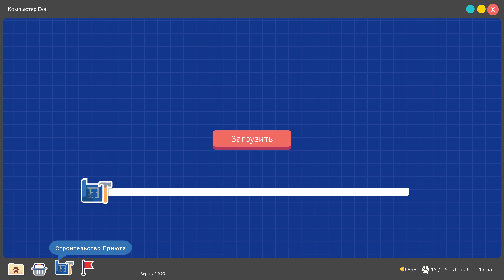To The Rescue! [2021] ep 3 Лечим и дарим [4k 60ᶠᵖˢ] [rus]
НАЗВАНИЕ: To The Rescue!
ЖАНР: Казуальные игры, Инди, Симуляторы
РАЗРАБОТЧИК: Little Rock Games
ИЗДАТЕЛЬ: Freedom Games
СЕРИЯ ИГР: Freedom Games
ДАТА ВЫХОДА: 2 ноя. 2021

Об игре
To The Rescue! — симулятор приюта для собак, в котором от вас зависят жизни десятков замечательных бездомных собак. Однако вам предстоит не только гладить их и умиляться. Держать приют — непростая задача. Вам придётся удовлетворять нужды собак, чтобы увеличить их шансы быть принятыми в семью.

Каждый день будет приносить новые испытания и награды. У собак есть предпочтения, они могут заразиться различными болезнями, а также приобрести негативные черты. Но с другой стороны, вы сможете устраивать благотворительные встречи и получать случайные пожертвования. А если постараетесь — найти кому-то нового лучшего друга. К несчастью, места всегда не хватает, а собак становится всё больше и больше.

Некоторых собак забирают быстрее других, но если у вас получится прождать достаточно долго, вдруг получится найти дом для каждой.

Особенности
Приобщитесь к реальной благотворительности. 20% прибыли разработчиков от продаж To The Rescue! направляется в настоящие приюты для собак при посредничестве нашего партнёра PetFinder Foundation.
Каждая собака уникальна. Каждая собака создаётся со своими предпочтениями и особенностями, что делают каждого пёсика необычным и запоминающимся.
Подбирайте собак под нужды усыновителей. Люди, желающие завести собаку, часто будут искать что-то конкретное. Подберите животное, соответствующее их предпочтениям, чтобы максимально увеличить его шансы на усыновление.
Улучшайте и украшайте свой приют. Если у вас будут лишние средства, вы сможете улучшить приют, поставив в нём роскошные вольеры, наняв помощников и многое другое!
Двери приюта должны быть открыты. Порой будет сложно ухаживать за всеми собаками в приюте. Вам придётся проявлять бережливость и иногда принимать трудные решения, чтобы продолжать помогать собакам находить семьи.

... и да, конечно же, собачек можно погладить!

Заботьтесь о собаках
Каждая собака уникальна — Каждая собака создаётся со своими характеристиками, предпочтениями в еде, личностью, особенностями здоровья, именем, способностям к дрессуре и многим другим, что делает каждого пёсика необычным и запоминающимся. В игре есть 28 различных пород, за которыми нужно ухаживать и которых нужно показывать усыновителям. Эти люди, желающие завести собаку, часто будут искать что-то конкретное. Подберите животное, соответствующее их предпочтениям, чтобы максимально увеличить его шансы на усыновление.
Удовлетворяйте их нужды — Собаки нуждаются в еде, воде и приюте. Кроме того необходимо следить за их частотой и счастьем. Ответственность за них лежит на вас, как на главном работнике приюта. Будет непросто, но при виде собаки, находящей свой настоящий дом, понимаешь, что оно того стоит.
Мини-игры — Кроме напряжённой рутины, есть и другие способы заботы о собаках. Существует 4 мини-игры: Перетягивание каната, Чух-чух!, Апорт! и Время купания

 to the rescue! гайд lets play dog shelter simulator game to the rescue: a dog shelter simulator